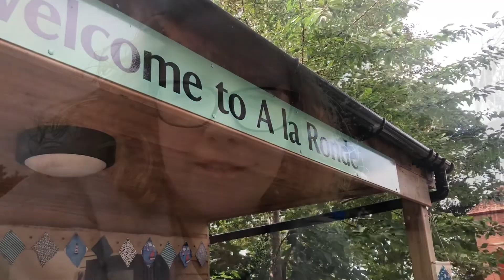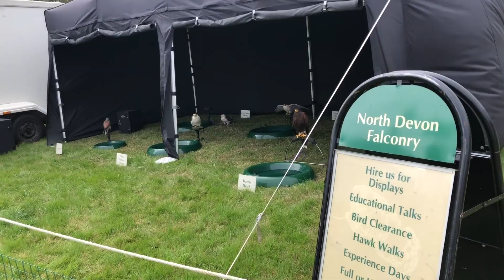Our Devon holiday Vlog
We stayed in a beautiful cottage in Devon for a week. This is Brady’s first holiday.